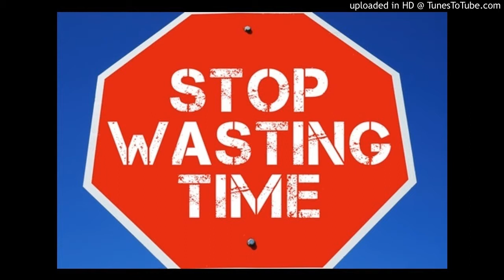Killing time wasters (Audiobook) - The Best Documentary Ever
Not enough time to get things done? Not enough energy to do all the things you love doing, the things that are really, really important to you? Too much stress in .